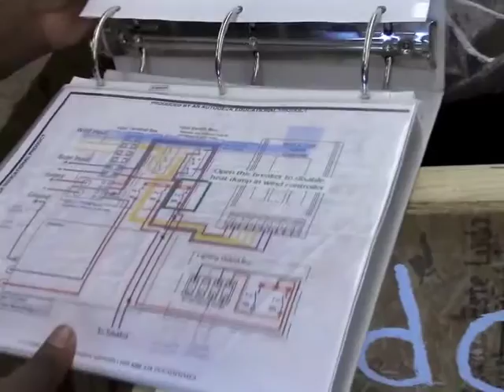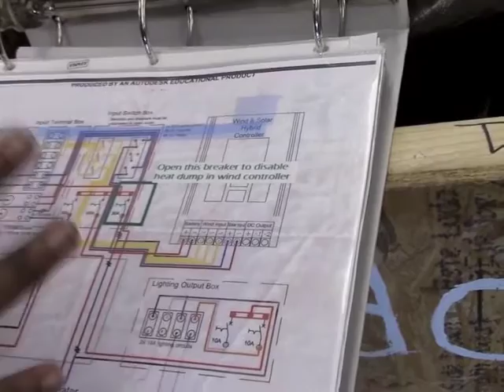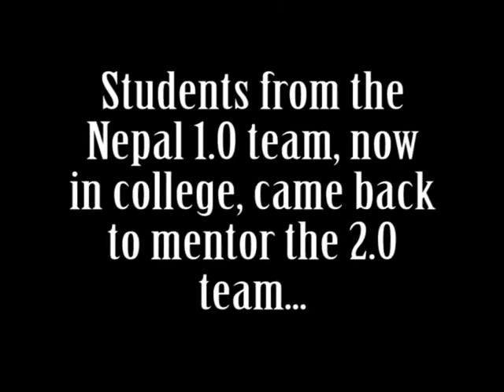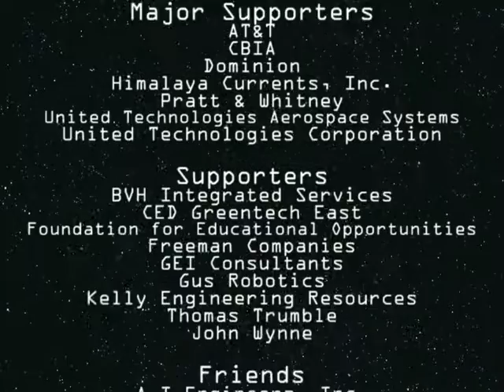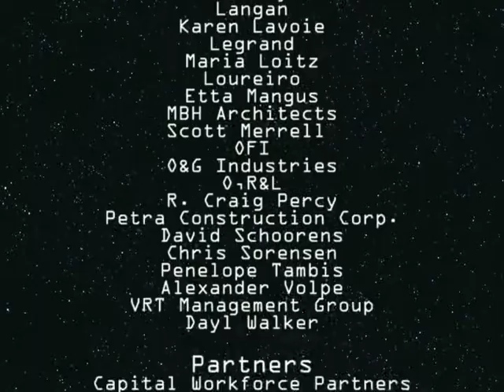Nepal 2.0: Hartford to the Himalayas (2015)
How students at Hartford Public High School’s Academy of Engineering and Green Technology brought electricity to two remote villages in Nepal.

Designed and built by students, the hybrid wind and solar systems were transported more than 11,000 miles--by trucks, planes, and yaks--to the Himalayan villages of Namdo and Karang.

This is the academy’s second Nepal project, after a team of eight students designed and built a solar/wind turbine in 2013 that now powers a school and a birthing center in Saldang.